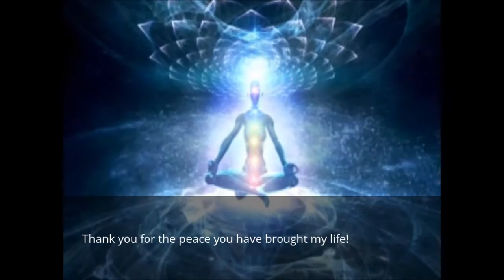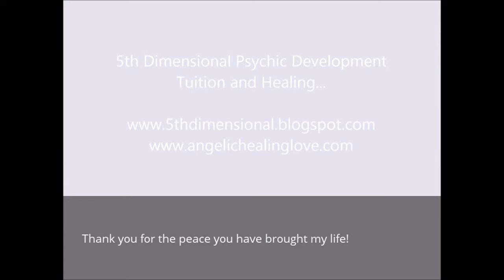Meditation for the ages; peace of mind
I suffered from much insomnia and anxiety. This brought me calm, tranquility and I wish to share it with the world. Life it too short to suffer from anxiety. You need to live your life fully and peacefully.

 After releasing the breath, you rest in open awareness, which allows you to become aware of more subtle qualities.

i love the UCLA mediations
i love tara brach, wonderful

 simple methods focus on clearing and opening your energetic centers to allow the natural human qualities of love, compassion, joy and equanimity to arise. Focus the mind and breath together while performing specific body movements, which will help you to discover your inner wisdom and expressing your greatest potential.
 upright posture that supports wakefulness and imagines a simple, sacred anatomy of three channels of light within the body. After reflecting upon the presence of challenges in one's life, the focus is brought to the inhalation as the breath is imagined moving through specific channels in the body, held slightly, and then released with the exhalation. As the practitioner releases the breath through a specific channel, subtle obscurations are released facilitating the recognition of openness.  After releasing the breath, you rest in open awareness, which allows you to become aware of more subtle qualities.